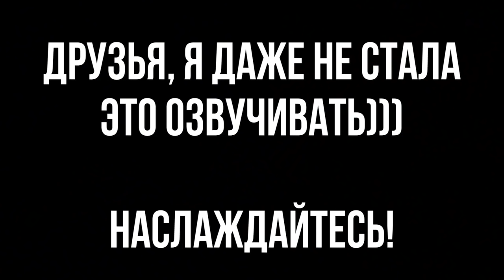ТРИ ПОРОДЫ СОБАК: Вельш корги кардиган, Австралийский хилер, Русская борзая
В рубрике magicfacts Породы собак: вельш корги кардиган, австралийский хиллер, русская борзая и другие собаки. Снимали тут: вельш корги кардиган питомник Замок Святого Ангела

Наш канал про собак: уход за собакой и уход за щенком, воспитание собак и щенков, дрессировка собак, как приучить щенка и как отучить собаку, лайфхаки для собак и собачников, интересные факты о собаках, питание собаки, покупки для собаки в зоомагазине и интернет-зоомагазинах, как выбрать корм, лакомства, поводок, ошейник, игрушки и др, DIY хендмейд для собак своими руками, все о здоровье собак, видео о разных породах собак и просто ролики из нашей жизни!